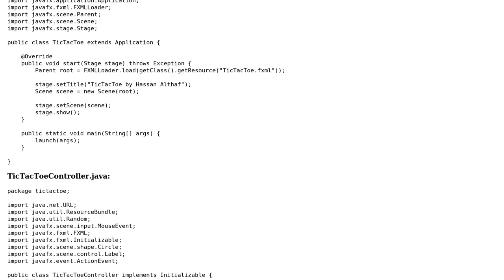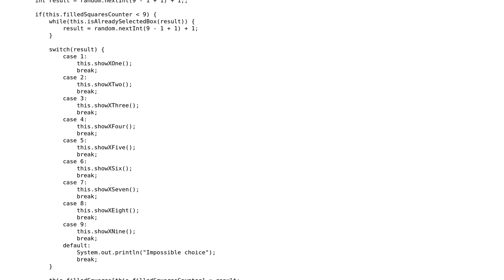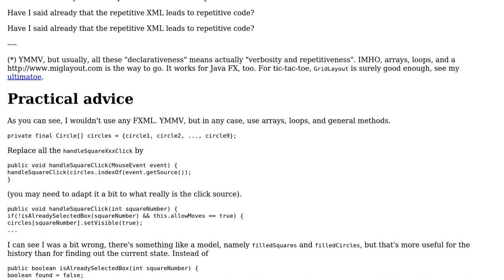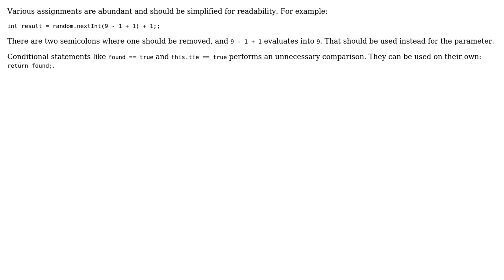JavaFX Tic-Tac-Toe Game (3 Solutions!!)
JavaFX Tic-Tac-Toe Game

With thanks & praise to God, and with thanks to the many people who have made this project possible! | Content (except music & images) licensed under CC BY-SA | Music | Images & others | With thanks to user Unihedron user Michael user maaartinus user Jamal user Abandoned Account and the Stack Exchange Network Trademarks are property of their respective owners. You are responsible for your own actions.